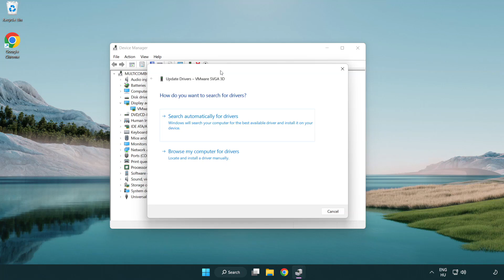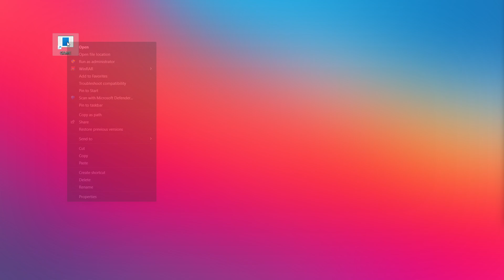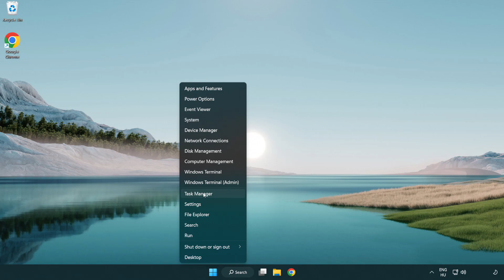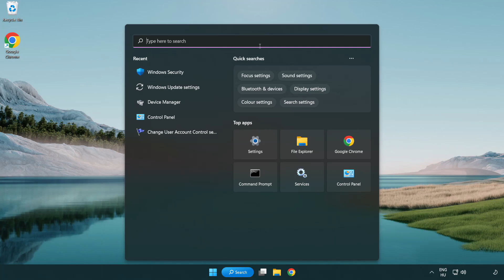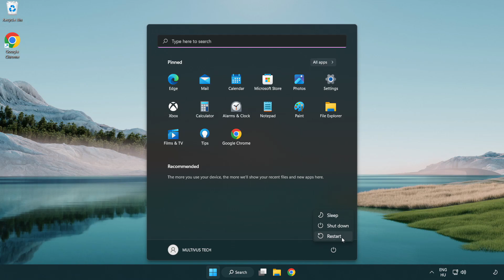How to FIX FIFA 16 Crashing / Not Launching!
I'm going to show How to FIX FIFA 16 Crashing / Not Launching!